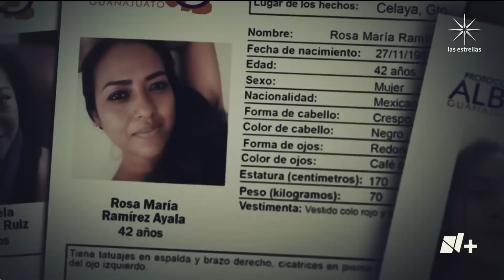Desaparecidas en Guanajuato, hermana denunciante también desaparece - En Punto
Aún no hay rastros de las seis mujeres que desaparecieron juntas en Celaya, Guanajuato. La hermana de Sandra Daniela, una de las jóvenes buscadas, tampoco aparece desde que fue a denunciar los hechos